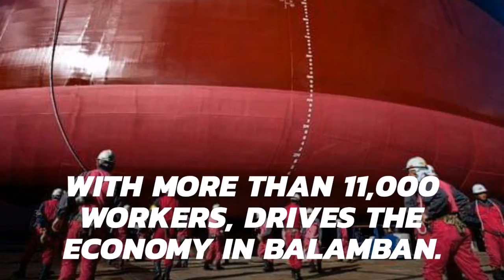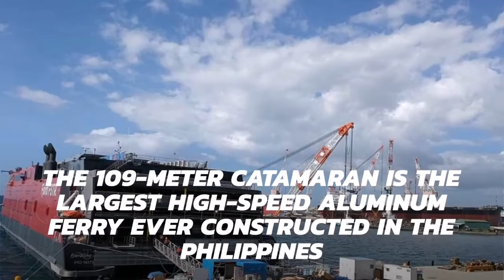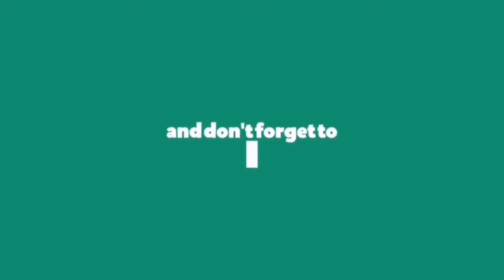The shipbuilding capital of the Philippines